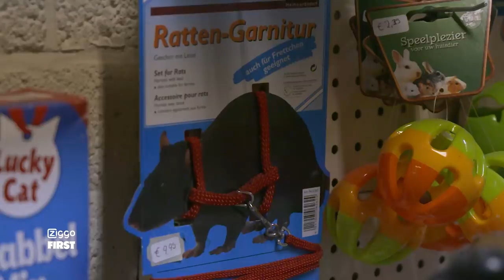KEIZER op de VLUCHT voor RATTEN | FIRST FEAR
In het programma FIRST FEAR gaat Ouassima elke week samen met iemand anders zijn of haar angsten overwinnen. Deze aflevering is het de beurt aan KEIZER, die als de dood is voor RATTEN!

Check nu de aflevering!

FIRST is elke vrijdag live te zien om 17:00 op Ziggo kanaal 13 en ook live op Youtube. Elke dag om 16:00 krijg je een nieuwe video!

FIRST wordt gepresenteerd door Veras, Youstoub, Keizer, Dzifa, Qucee en Ouassima.